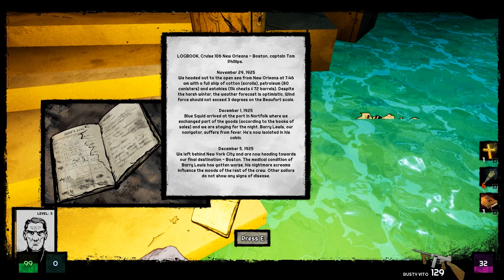Forgive Me Father / Hot Priest vs Lovecraft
In his house at R'lyeh, dead Cthulhu waits kneeling as a Hot Priest comes a-strolling through the town, double barrel in one hand, G&T in the other. Today's early access game, Forgive Me Father, follows an unnamed priest on the search for answers behind the strange cultic behavior and eldritch forces in a Massachusetts town. Luckily for us, the Hot Priest is strapped to the teeth with guns and ammunition in this fantastic retro shooter from Byte Barrel. You don't have to be a fan of Fleabag to appreciate the priestly goings-on in this game, but it certainly doesn't hurt. And if you don't get any of those references, don't worry -- it'll pass.